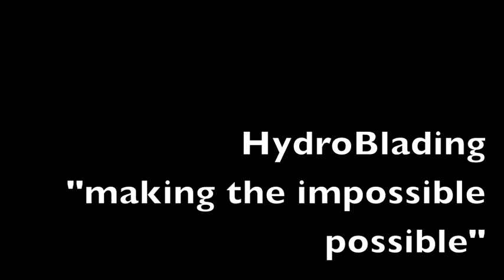Hydroblading with Uschi Keszler